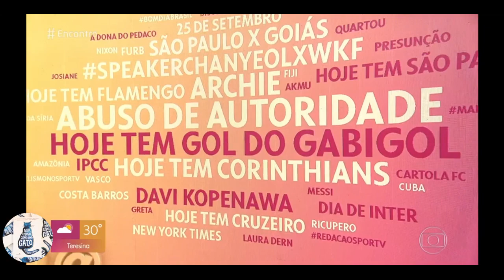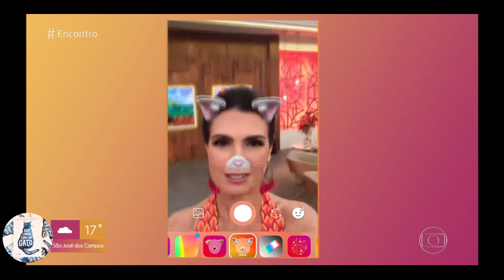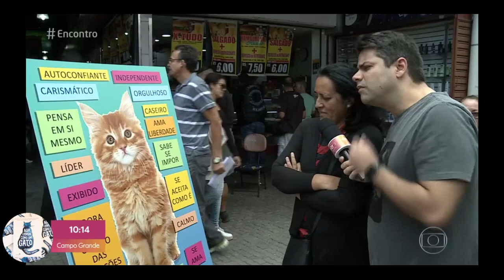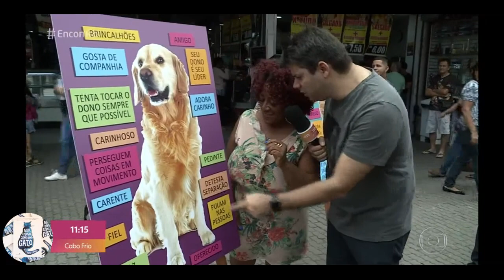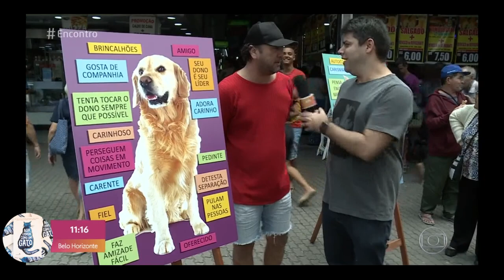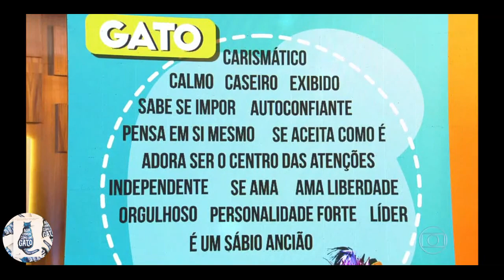Encontro com Fátima Bernardes - Agir e Pensar como um Gato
Nesse bloco do programa, a apresentadora Fátima Bernardes conversa sobre as características dos gatos.

Programa de 25/09/2019 - Disponível na íntegra no Globoplay;